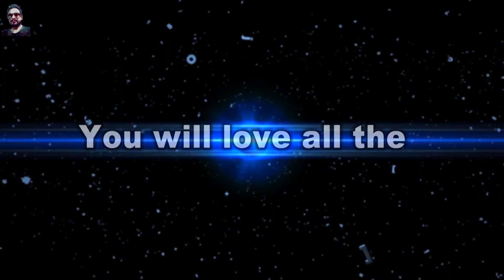My introducing video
Hello friends,